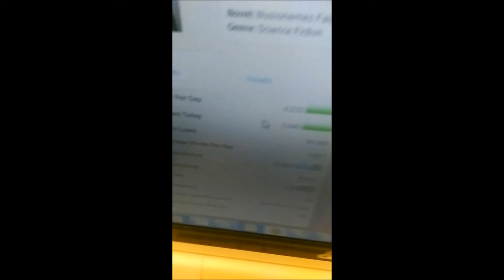Nanowrimo Dag 8 2016 *Syg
I dag var jeg helt nede i kuldkælderen, gemte mig i den fjerneste afkrog af møddingen og havde forseglet pudefortet med superlim. Med andre ord, jeg var syg og havde bare lyst til at sove. Det lykkedes mig dog at få optaget disse utroligt vellykkede klip inden mit batteri gik fladt.